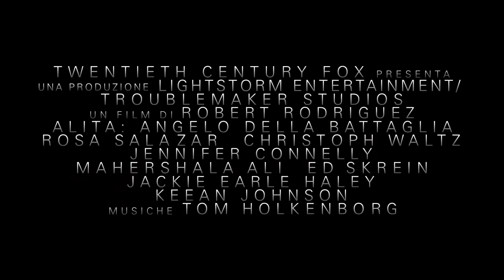Alita - Angelo della battaglia: Intervista al Cast, Robert Rodriguez e Jon Landau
Abbiamo incontrato a Londra il cast di Alita - Angelo della battaglia: i premi Oscar Christoph Waltz e Jennifer Connelly, la protagonista Rosa Salazar, l’esordiente Keean Johnson, il regista Robert Rodriguez e il produttore Jon Landau. Tutti d’accordo sul fatto che Alita sia rivoluzionaria.